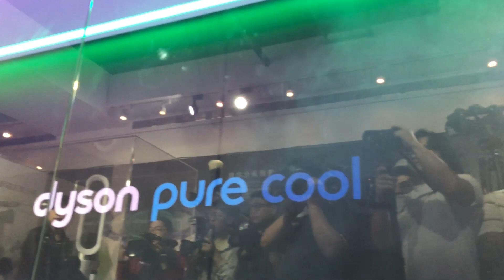淨化功能可獨立！ 最新Dyson Pure Cool 智慧空氣清淨機登場，TP04 風力傳送與淨化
淨化功能可獨立！ 最新Dyson Pure Cool 智慧空氣清淨機登場

英國科技品牌Dyson於今日(4/11)在台灣發表最新款Dyson 智慧空氣清淨機 Dyson Pure Cool(TP04、DP04)，針對不同居家空間需求推出大廈型的TP04與可放於桌面櫃面的DP04兩款。

空氣污染已經成為全球都需要面對的問題，相信大家都感受到今年進入春季後，空氣品質持續維持在不良的狀況，有過敏體質的人這陣子應該更是每天都跟擤不完的鼻涕奮戰；家有過敏兒的爸媽更是會擔心小孩身體狀況。